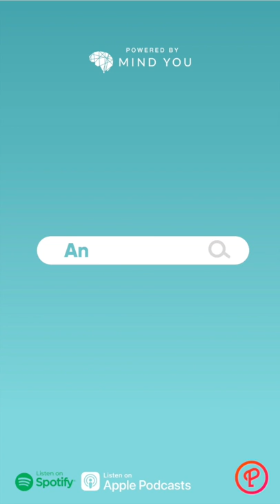An Open Mind with Liza Soberano: Rea Celine Villa Part 2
This episode contains content that may be alarming to some listeners. Listener discretion is advised.

How did Covid-19 affect our mental health as Filipinos?

Let’s talk about it with Liza Soberano and Mind You’s Senior Psychologist, Rea Celine Villa, in a BRAND NEW EPISODE of An Open Mind with Liza Soberano. Catch it hot off the press - wherever you get your podcasts!

Let’s open up the conversation every Sunday, 6 pm on An Open Mind with Liza Soberano! Hit the FOLLOW button on Spotify via this , Apple Music or through Podcast Network Asia’s website (just